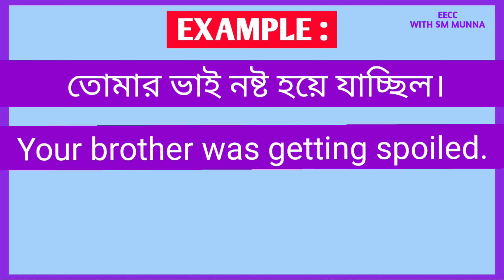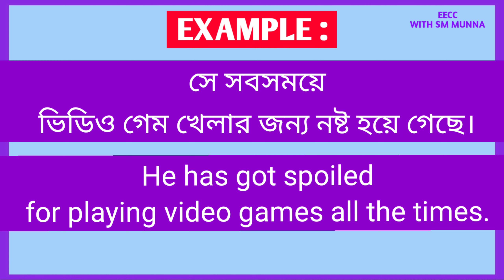Advanced English Structure in Bangla | English Phrases | Spoken English | #98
Getting spoiled

advance english structure bangla
advanced english structure bangla